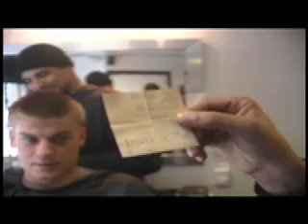Guard Your Grill Boxing ep 4 Hatton Vs Mayweather pt. 3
Part 3 of the Ricky Hatton VS Floyd Mayweather breakdown in Extremely Sharp. Also, a brief BoxScore segment where the latest fight on ShowBox was analyzed. The Vernon Forest and Tarver fight was not analyzed due to the severe lack in talent the two fighters fought. At 36 and 39 they don't have a lot of time to waste!